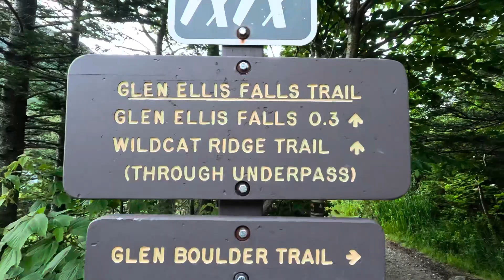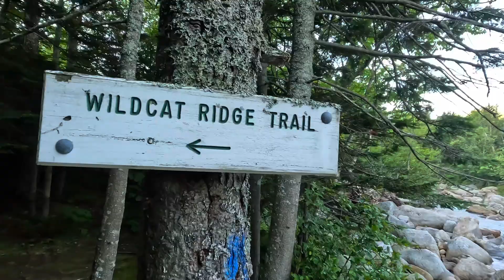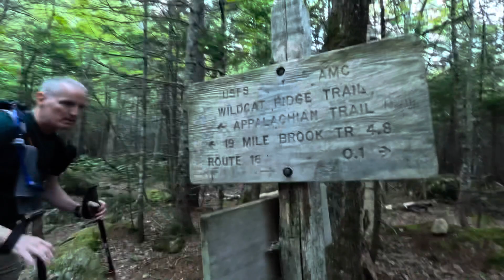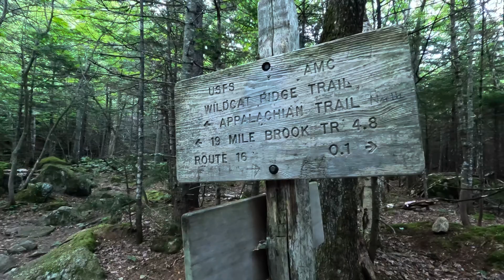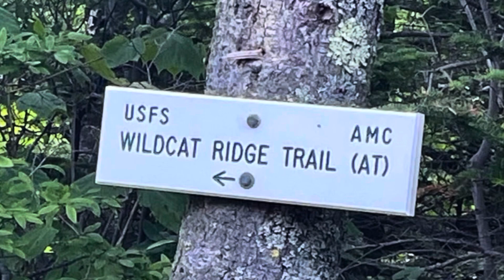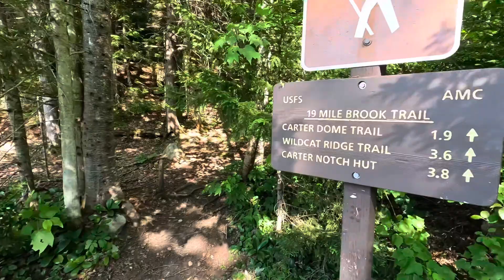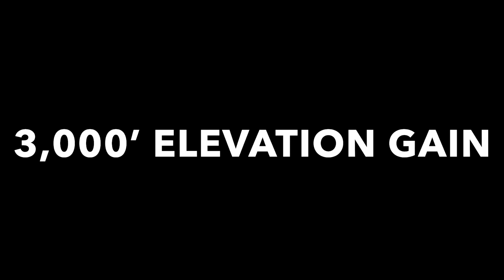The Wildcats - June 25, 2022